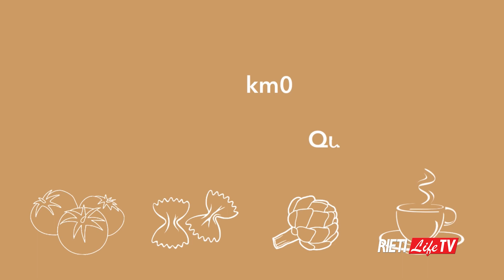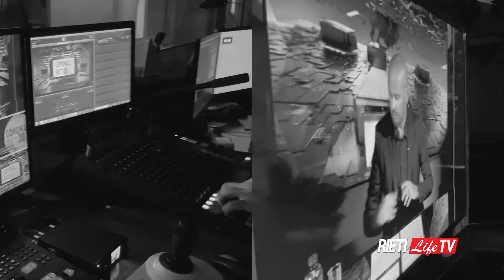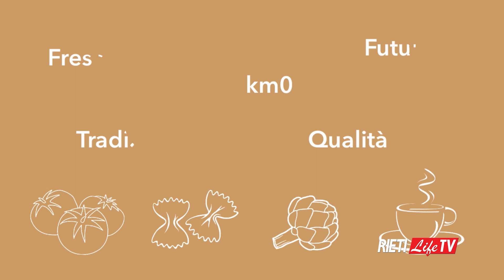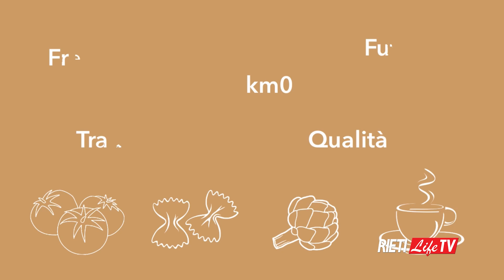🥊LA SFIDA FINALE 🥊Simone Petrangeli 🆚 Daniele Sinibaldi 🆚 Carlo Ubertini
🥊LA SFIDA FINALE 🥊
Simone Petrangeli 🆚 Daniele Sinibaldi 🆚 Carlo Ubertini
👉 Su RietiLife Tv c'è il prossimo sindaco di Rieti 👈

⌛ Dieci domande, 90 secondi per rispondere, un appello finale: conduce il direttore di RietiLife, Emiliano Grillotti 💪

📣 I candidati avranno l’occasione di spiegare il loro programma in vista della tornata elettorale del prossimo 12 giugno. Una vera e propria sfida finale, un confronto a viso aperto a disposizione di lettori e cittadini, a poche ore dal silenzio elettorale 📣

🎥 La Sfida Finale è stata realizzata grazie alla regia di Luciano Mancini e il supporto tecnico di Massimiliano Mirabella e Daniele Tiberti. Al coordinamento Christian Diociaiuti e Martina Grillotti. In redazione Valentina Fabri e Gianluca Vannicelli. Per le foto, Riccardo Fabi 🎤